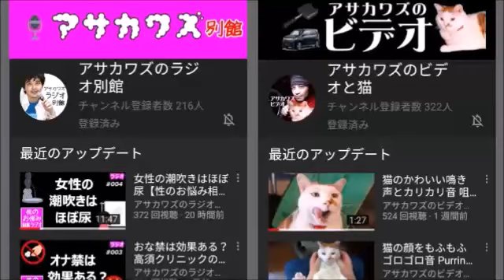深夜バスの旅の思い出【独身なう】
収録時は1年ぶりに遊びに行こうと思ってたけど、ちょっと難しくなってきたかも…

遂に光回線に／新幹線で行くか格安バスで行くか／昨年は独身なうのオフ会のため名古屋から池袋までバスで／東名江田にある高速道路のバス停／名古屋から熊本まで12時間のバス旅行／湘南新宿ラインの2階建てのグリーン車／早く着きすぎると結局ネカフェでお金を使う／車で旅行すると帰りがダルい／こんな世の中になる前にもっと旅行しておけばよかった／